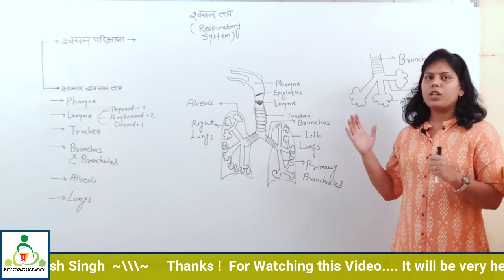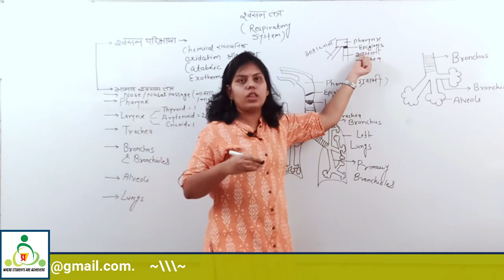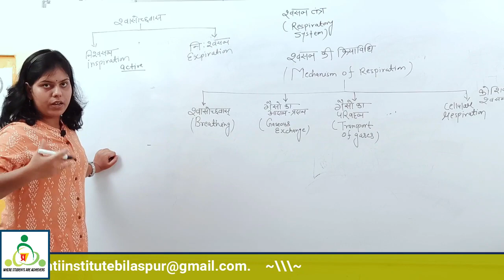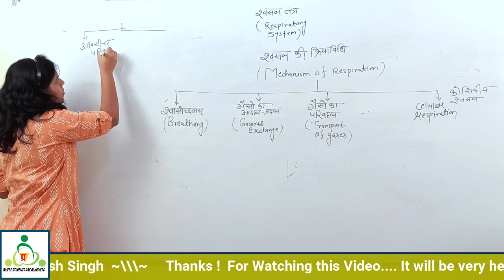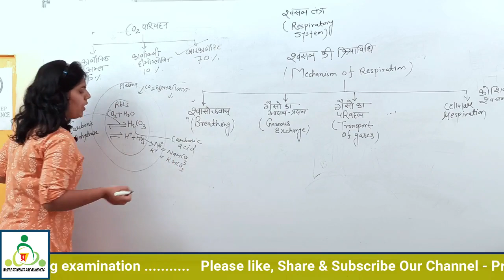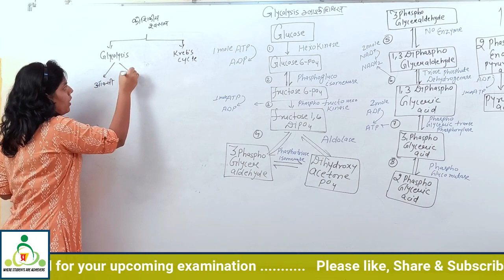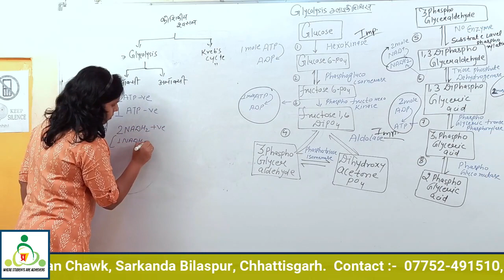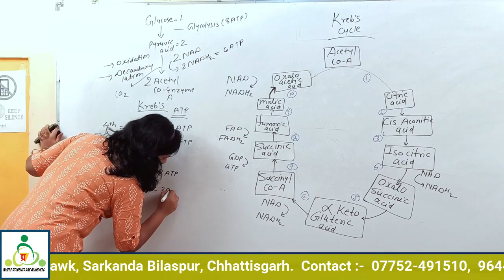Biology (Respiratory System)| ACF | CGPSC Mains || Swati Gurudwan | Pragati Institute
इस विडियो को  ACF & CGPSC Mains के होने वाली परीक्षा को ध्यान में रखकर BIOLOGY विषय के अंतर्गत श्वसन तंत्र (RESPIRATORY SYSTEM) पर अवधारणा एवम तथ्य आधारित बनाया गया है | यह विडियो हमारी संस्थान के निवेदन पर स्वाति गुरुद्वान के द्वारा बनाया गया है | स्वाति गुरुद्वान वर्ष 2017 & 2018 में लगातार राज्य सेवा परीक्षा में चयनित हुई है तथा वर्तमान में सहायक अधीक्षक के पद पर भू अभिलेख शाखा कलेक्ट्रेट बिलासपुर में पदस्थ हैं |
Our Offline Classes at -
Pragati Institute
1st Floor Shyam Plaza
Nutan Chawk, Sarkanda Bilaspur
Chhattisgarh